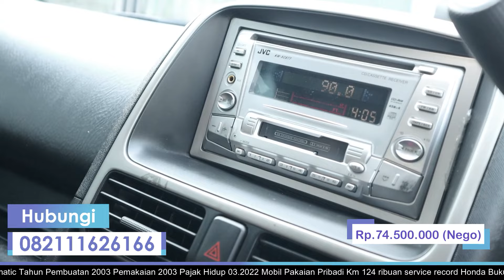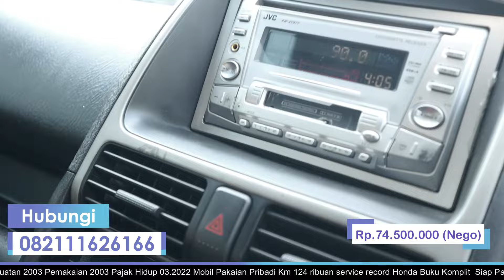CR-V ANTIK NYAMAN DIPAKAI PAKAIAN PRIBADI & HARGA MURAH !!!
Mobil Yang Membuat anda Lebih Percaya Diri !!!

 + Honda CR-V 2.0 Gen 2
 + Transmisi Automatic
 + Tahun pemakaian 2003 NIK 2003
 + Mobil pakaian pribadi
 + Km 124 Ribuan Servive Record Honda
 + Engine 2.0cc Bensin
    FogLamp,Velg OEM,

ALAMAT
   Jakarta Barat
Kami dari team SIMAS MEDIA siap membantu pengurusan surat surat Kendaraan
1.cabut mutasi
2 BBN
3 perpanjang STNK
dari Jakarta ke semua daerah di Indonesia